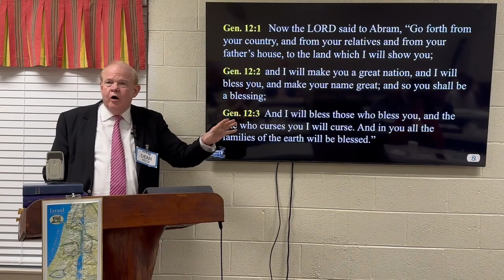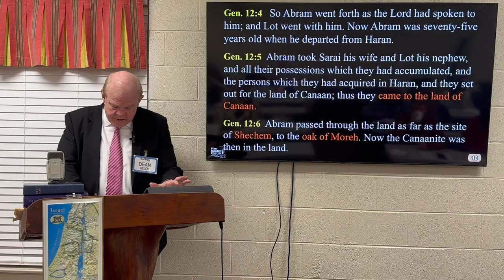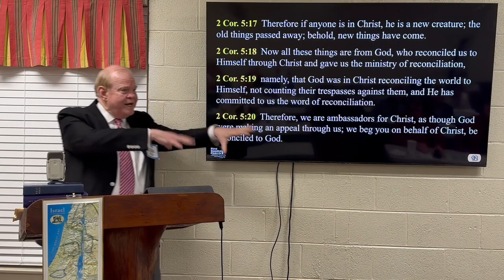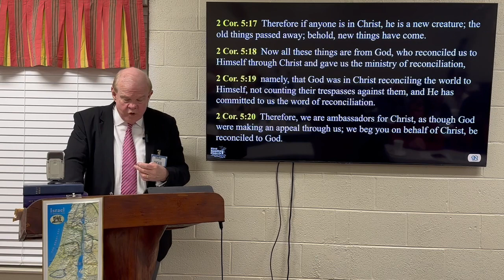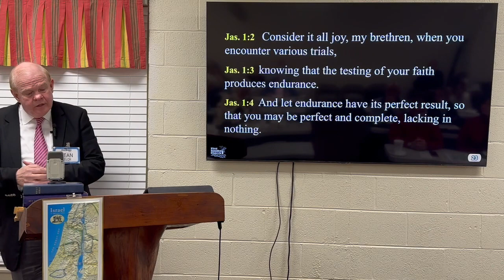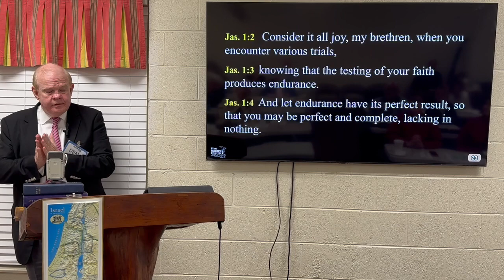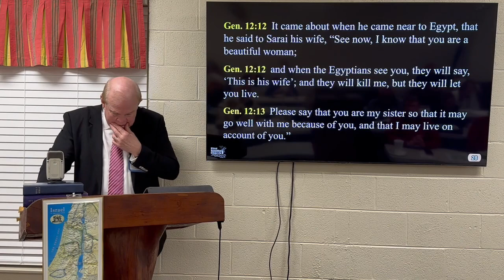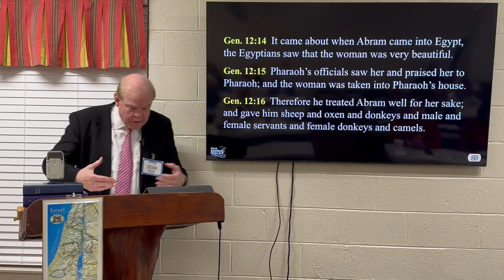Genesis 12 (January 22, 2023) - Genesis 12:4-20 (Week 23)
Lesson 12 (Week 23), Study of Genesis, First Baptist Church of Myrtle Beach, Dean Welch, Teacher